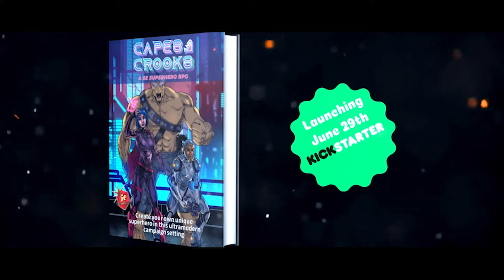Young Funny and Black Podcast Episode 31 - BABY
In this edition of the YFBP: The gang is back with another banger episode. JDott and Tylik join as our guests for today's episode. First, they start off by talking about a viral story of a woman faking her pregnancy. Then they discuss buying gifts for males and hookah do’s and don’ts. Next, they take about the terms “invite” and “OG”. Lastly, they break down The Floyd Mayweather Jr. vs. Logan Paul Fight.

Recorded live in Stagezilla TV Studios in Charlotte North Carolina, Havoc Nation Presents, The Young, Funny, and Black Podcast. Join our hosts Reek, Mahri, and Nijel. As they explore the issues of the day in a style that's often humorous.